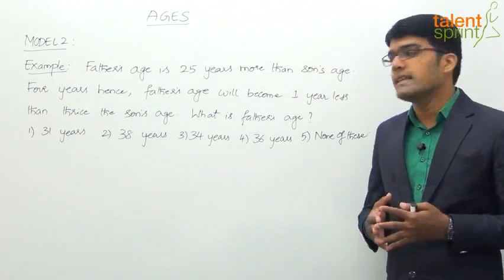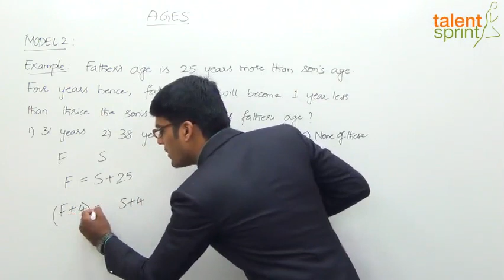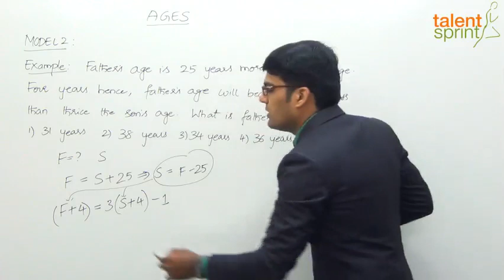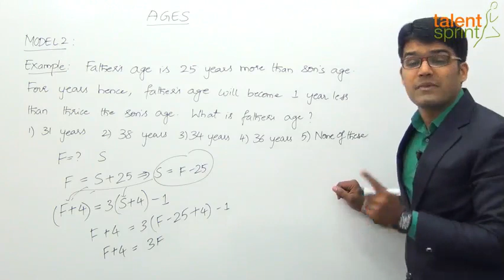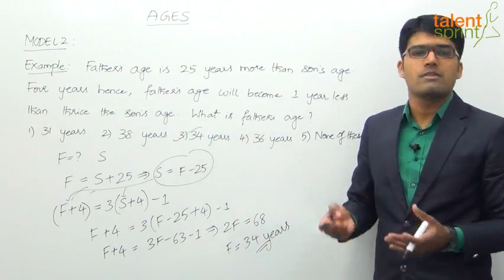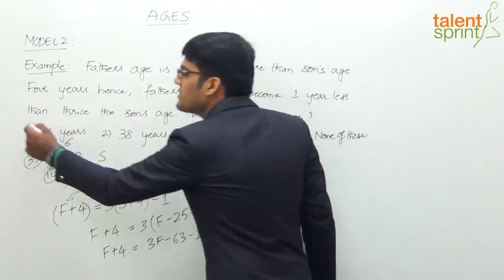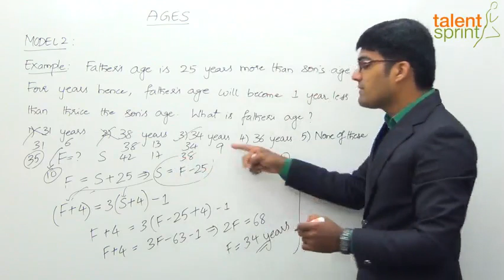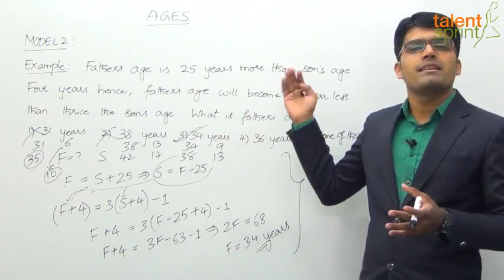Ages in Hindi | Model 2 - Complex Conditions | Quantitative Aptitude in Hindi | TalentSprint